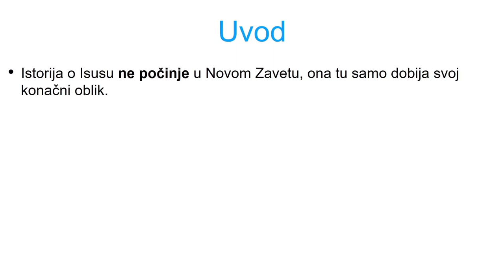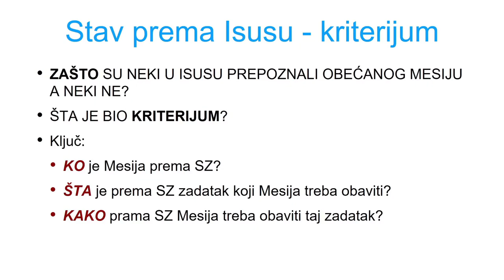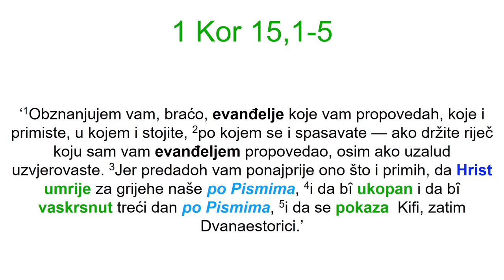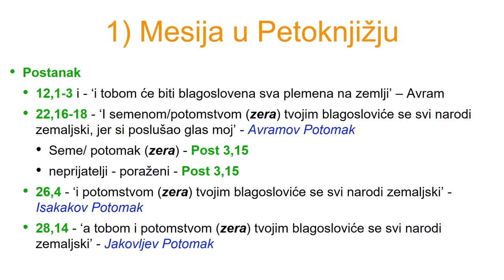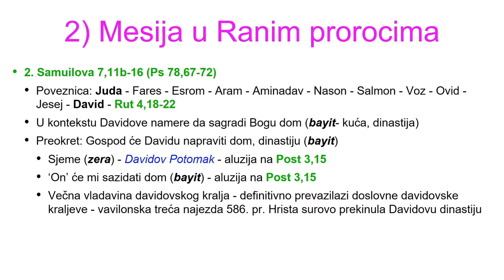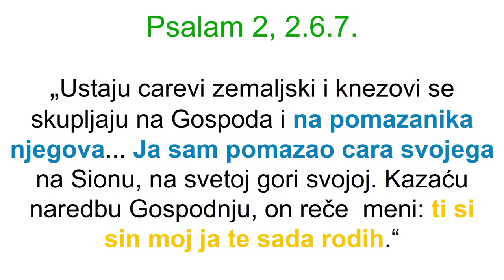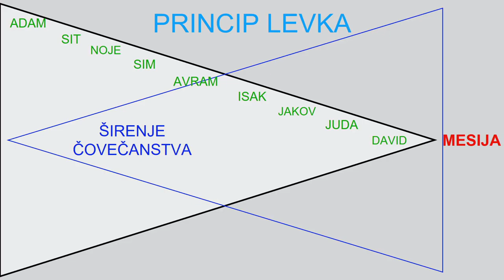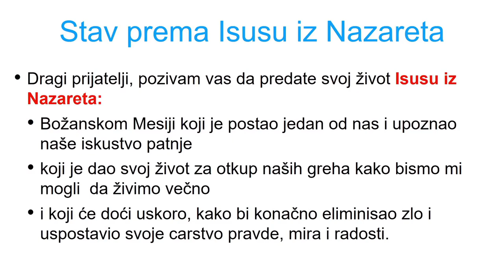BIBLIJSKA PROROČANSTVA o MESIJI (Nemanja Boričić)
Puno je različitih ideja o tome ko je Isus iz Nazareta. Jedni ga smatraju sinom Božijim, drugi velikim duhovnim učiteljem, treći prorokom od Boga poslanim. Neki pak na njega gledaju kao na osobu sa visokim nivoom prosvetljenosti, dok opet neki drugi smatraju da je on Gospod Bog koji se utelovio.
U ovom videu analiziram šta kaže samo Sveto pismo, Biblija, o identitetu i zadatku prorečenog Mesije, i odgovaram na pitanje da li je Isus Bog.